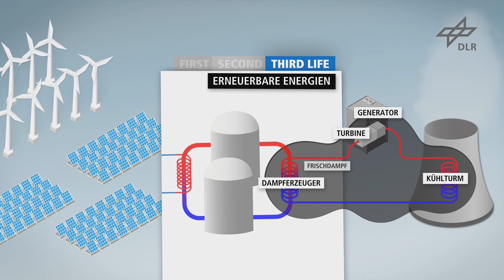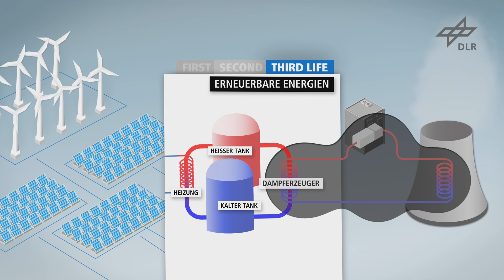DLR l Wärmespeicher – Third Life für Kohlekraftwerke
Die Idee eines umweltfreundlichen Wärmespeicherkraftwerks kann bestehenden Kohlekraftwerken zu einem neuen, CO2-freien Leben verhelfen. Ein Wärmespeicher ersetzt den bisher verwendeten Kohle-Verbrennungsteil. Die Energie im Wärmespeicher stammt aus erneuerbaren Quellen wie Solar- oder Windkraft. Sie kommt genau dann zum Einsatz, wenn sie gebraucht wird, um Strom zu erzeugen. Große Teile der bestehenden Infrastruktur lassen sich weiter nutzen und Arbeitsplätze bleiben erhalten.

Lizenz: 764048